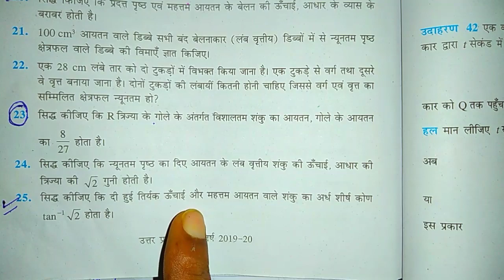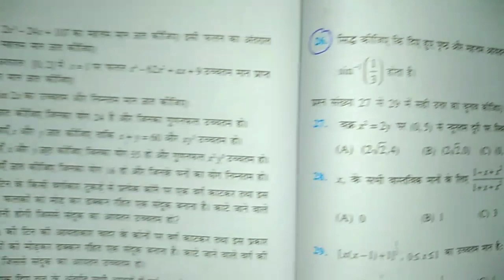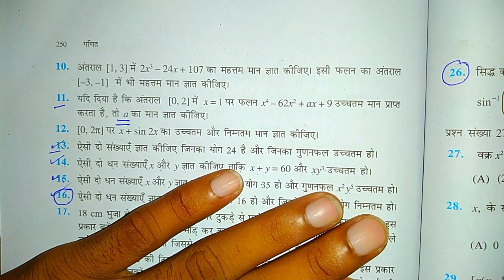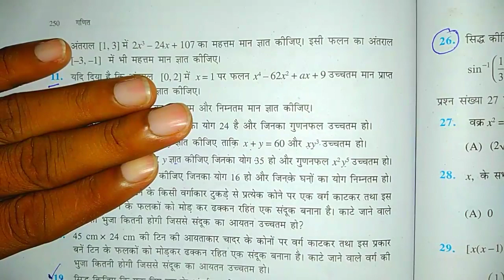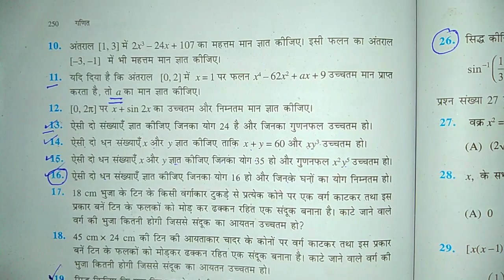अवकलज के अनुप्रयोग,/Maxima & Minima,/Class 12 Maths Ex 6.5(3),/Class 12 maths in [Hindi]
टॉपर्स का Proof यहाँ देखे-

अवकलज के अनुप्रयोग 6.5,
अवकलज के अनुप्रयोग 6.4,
अवकलज के अनुप्रयोग 6.3,
अवकलज के अनुप्रयोग 6.2,
अवकलज के अनुप्रयोग क्लास 12,
अवकलज के अनुप्रयोग solution,
अवकलज के अनुप्रयोग 6.1
application of derivatives class 12 in hindi,
application of derivatives in hindi,